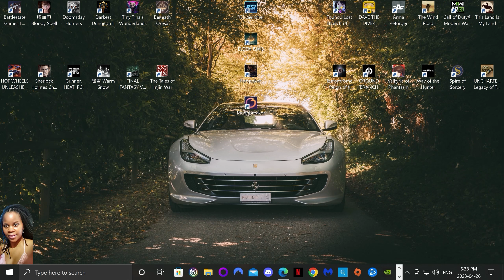Striving for Light: Survival | Brotato + Path of Exile inspired skill tree = Striving for Light @ 2K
Striving for Light: Survival is a super cool arena survival game in development. If you like reverse bullet hell games then this one is a must have! It has mechanics that are setting it apart from the sea of "Vampire survivor" clones. The influences from Vampire Survivors and Brotato are there, but also there are influences from Path Of Exile, which are very well implemented in the game. The game has good graphics, pumping synth music and gritty and dark gothic atmosphere. Striving for Light: Survival has another interesting aspect which is the leaderboard. There's a public leaderboard right now for the most amount of EXP you can get in a run but you can also make your own private leaderboard you can share with friends. Hope you enjoy my video.

Striving for Light: Survival - Early Access Launched on February 20, 2023!

Striving for Light: Survival brings the exploration of procedurally generated skill trees to the arena survival roguelite genre. Unlock new characters, weapons, skills and maps, slay hordes of monsters and take on massive boss fights.